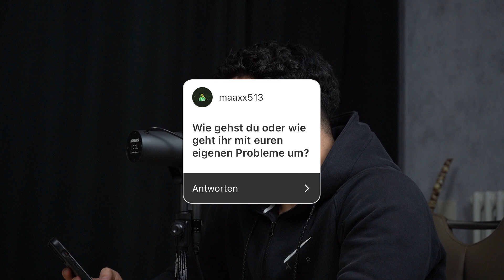WIE DU MIT PROBLEMEN UMGEHEN SOLLTEST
⬛ ESN ⬛
CODE: "PRINCE"